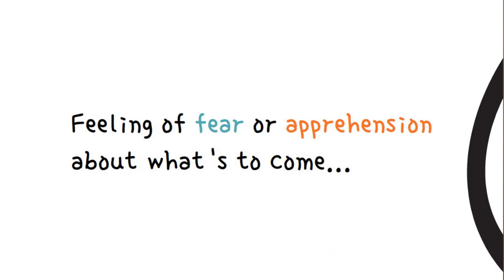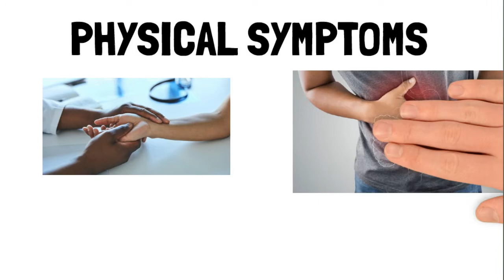Introduction to Anxiety | Off The Record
Video transcript:

Hi, my name is Peter and this video is a brief introduction explaining what anxiety is. In life, we all experience fear, worries and sometimes anxiety and these can be triggered by different things for each of us.

Anxiety is your body’s natural response to stress. It’s a feeling of fear or apprehension about what’s to come. For example, common events than can lead to anxiety are the first day of school, going to a job interview, or giving a speech as all of these may cause people to feel fearful and nervous.

Anxiety can be described as a feeling of unease that is usually brought on by fear or worry, it can be mild or severe. It is important to note that anxiety is normal and everyone experiences it in varying levels, but it can become a problem when it starts to affect your day to day life. For example this may be when you worry about something, before, during or after the event. For some people, anxiety comes and goes, but for others it can be something that is a regular feature and this can impact their lives.

If you are feeling anxious, you are likely to have a few of the following symptoms:

Physical Symptoms - fast or irregular heartbeats; stomach cramps; feeling sick or queasy –like you have ‘butterflies in your stomach’; feeling shaky; faint or wobbly; feeling weak; as though you might pass out and struggling to breathe/shortness of breath.

Psychological Symptoms - Feeling worried all the time; feeling irritable; unable to concentrate.

The good news is that if you are someone that struggles with anxious thoughts and feelings regularly, there are ways to overcome this. Understanding our anxiety and recognising what can impact it, both positively and negatively, is an important step. We will be releasing other videos shortly which explain where some anxious thoughts and feelings come from and also offering some techniques that may help ease these feelings for you.

For tips, advice and support for young people in Croydon, Sutton and Merton